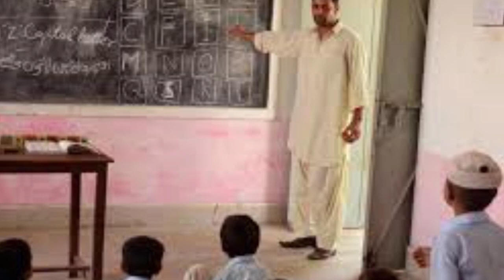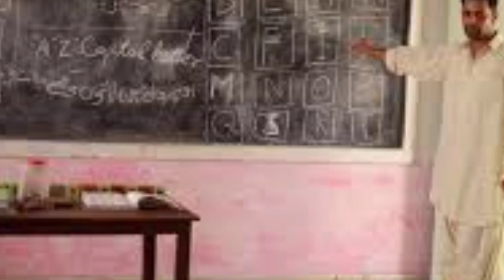Excellent news about government employees I good news for Punjab government employees I education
In this video I shall tell you about education department news punjab regarding housing apartments and rationalization stop procedures